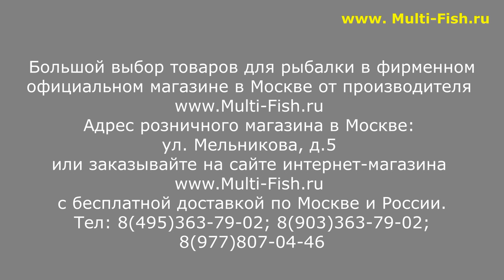ЧЕХЛЫ ДЛЯ УДИЛИЩ. ОБЗОР ЧЕХЛОВ KAIDA. КАКОЙ ЧЕХОЛ ДЛЯ РЫБОЛОВНЫХ УДИЛИЩ ВЫБРАТЬ?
Наши преимущества:
2. САМЫЕ НИЗКИЕ цены со склада производителя, по Программе лояльности магазина Мульти-Фиш!
3. БЕСПЛАТНАЯ доставка по Москве и России в рамках Программы лояльности!
4. БЕССРОЧНАЯ гарантия на заводской брак на ВСЕ УДИЛИЩА!
5. Свой фирменный СЕРВИС-ЦЕНТР работающий более 20 лет! с ПОЖИЗНЕННОЙ гарантией на место ремонта!